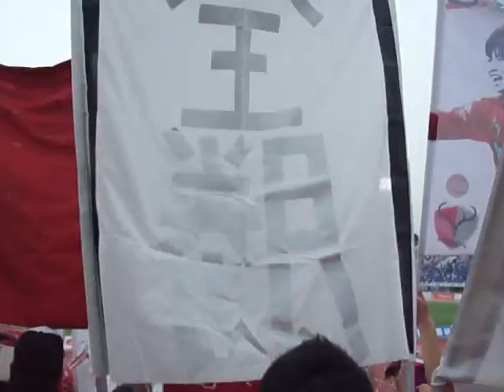万博記念競技場、ゴール裏アウェイ席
2012年9月29日、台風が来る直前の為か雨のスタジアム観戦となりました。画像がヘタすぎることをお許し下さいませ。